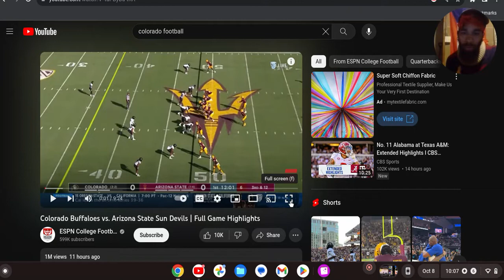DO DA SHEDEUR !!!!! COLORADO VS ARIZONA STATE REACTION !!!!!!!